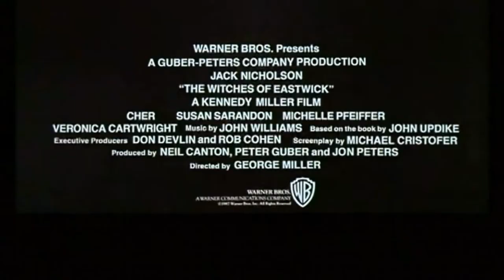Rusted Junk - The Witches of Eastwick (1987)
Does Jack Nicholson still hold the magic? Or is the legend of Jack under threat? Do three successful actresses make good witches or are they in danger of being dunked?

Join Charlie, Amanda, Dom and Joe as we look at Amanda's lucky dip "The Witches of Eastwick" and marvel at what is considered to a fun, star-packed film of the late 80s.